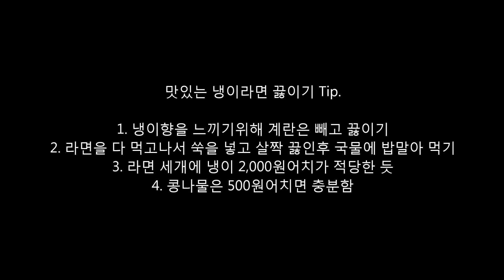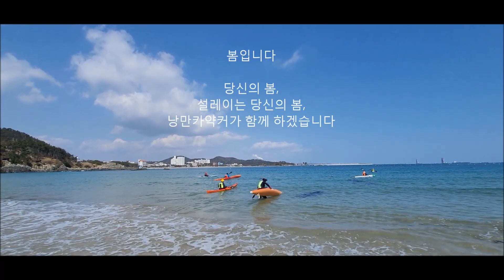냉이라면 나사리 솔개 해수욕장 카약투어